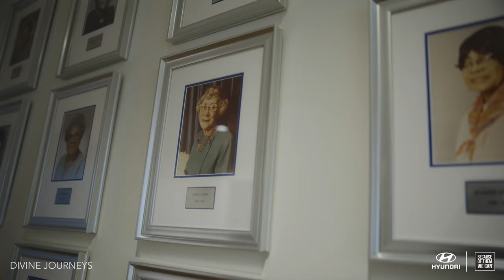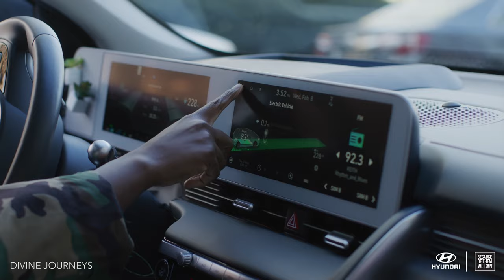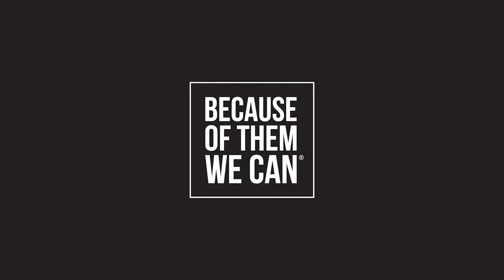Divine Journeys: Zeta Phi Beta Sorority Inc. | Because of Them We Can and Hyundai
Zeta Phi Beta Sorority, Incorporated is honored to have partnered with the internet's most inspiring site of Black History and Excellence culture brand Because of Them We Can, and be featured in their "Divine Journeys' series powered by Hyundai. Sorority members Khalilah Wright and Lexi Allen share why Zeta Phi Beta was the choice for them among the National Pan-Hellenic Council sororities and how their membership has influenced their personal and professional lives since joining.

Zeta Phi Beta Sorority, Inc. is a service-based organization focused on the principles of Scholarship, Service, Sisterhood, and Finer Womanhood.